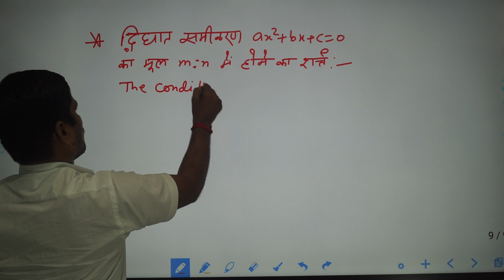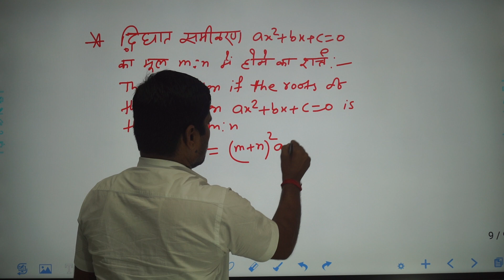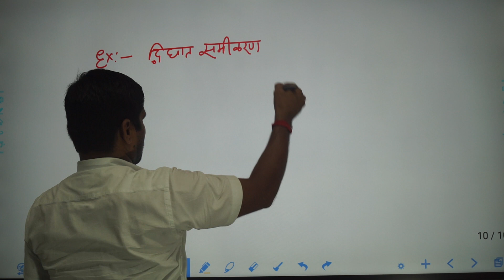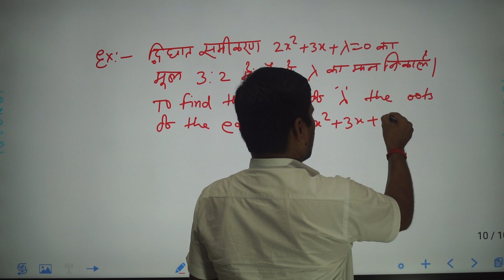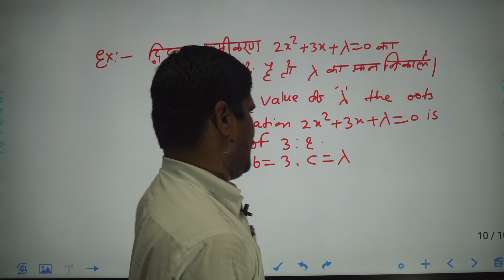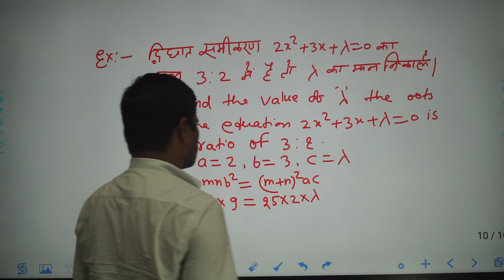qudratic equation example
Yodhha defence edu pvt.limited